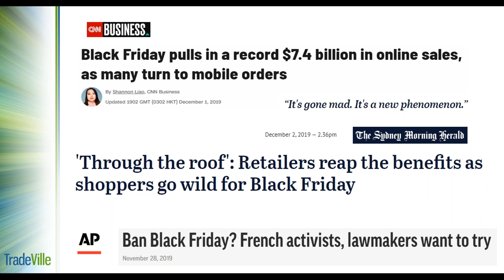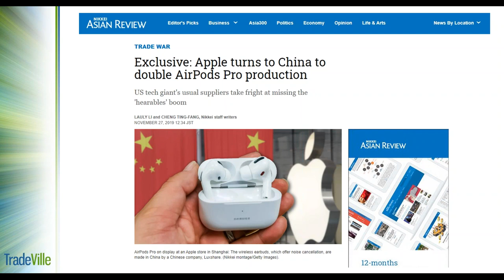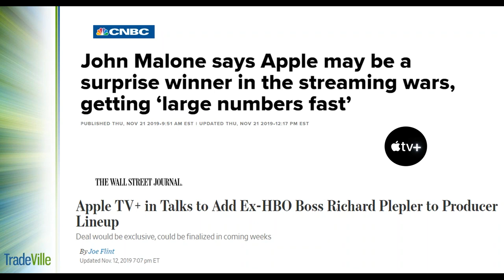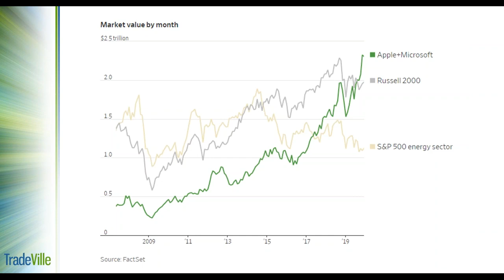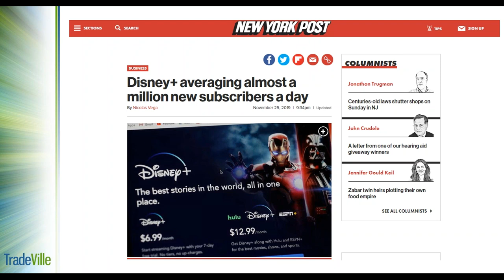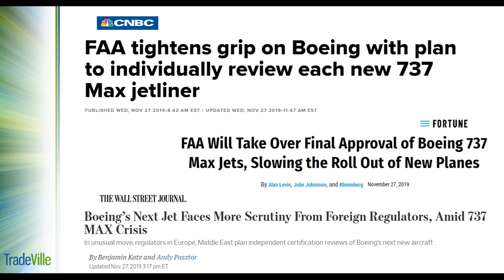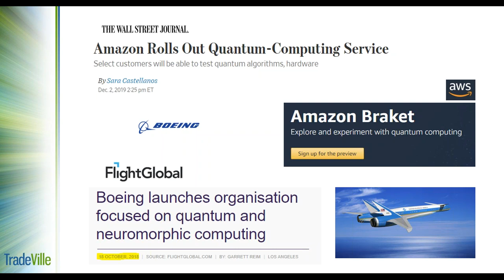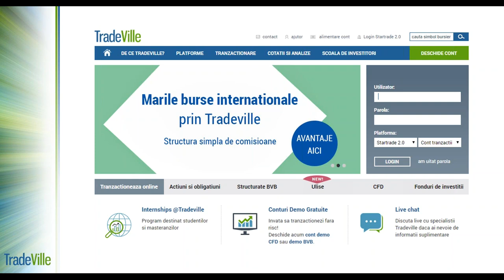TradeVille Podcast - Apple + Microsoft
Luate impreuna, Apple si Microsoft valoreaza acum mai mult decat 5 din cele 11 sectoare care formeaza indicele S&P 500. Amazon lanseaza propria platforma de "quantum computing". Disney+ a strans 15 milioane de accesari in primele doua saptamani de la lansarea serviciului de "streaming". Ce mai stim despre Boeing, Nike si Spotify?

Analiza si prezentare: Mihai Nichisoiu si Adrian Marin (Senior Broker la Tradeville)

Sursa imagine "thumbnail":
AP / Evan Vucci